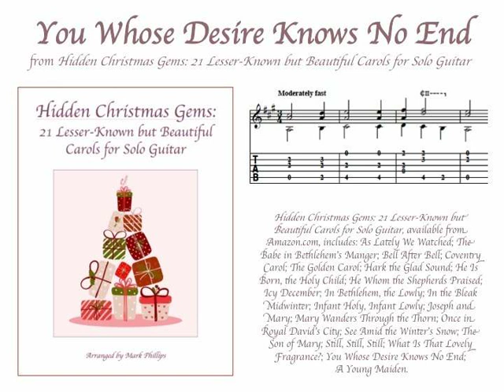You Whose Desire Knows No End (solo classical guitar)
“You Whose Desire Knows No End,” from the songbook “Hidden Christmas Gems: 21 Lesser-Known but Beautiful Carols for Solo Guitar,” arranged by Mark Phillips. Individual selection available from SheetMusicPlus.com or SheetMusicDirect.com.